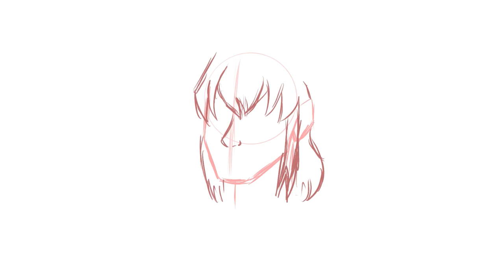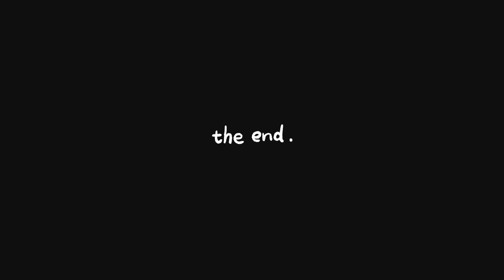Drawing Inosuke Hashibira From Demon Slayer | Draw With Me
Here are my links if you’re interested ✨
🛍 Art shop